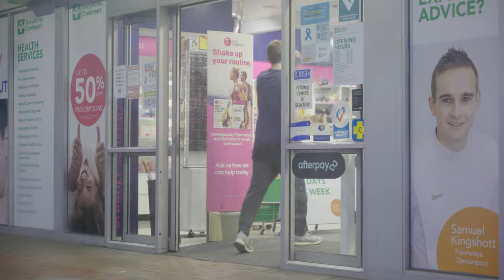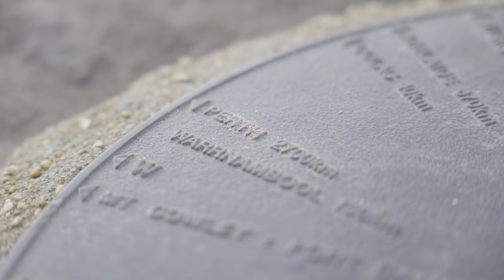Tschüss Tassie! - Australien Roadtrip - Folge 1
Die erste Folge von unserem kleinen Vlog Projekt in dem wir unseren Roadtrip von Tasmanien nach Perth dokumentieren.